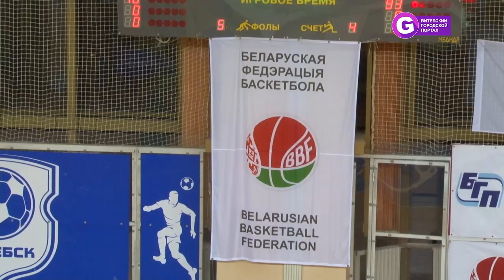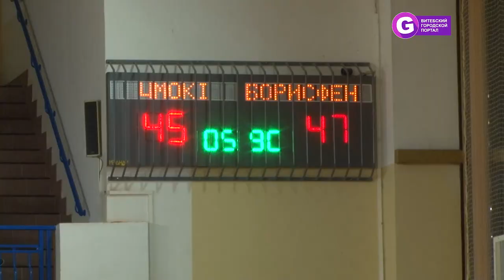Кубок Республики Беларусь по баскетболу в Витебске 2018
Кто не играет в баскетбол? Сколько человек в баскетбольной команде? Что кричат болельщики во время игры? Мы много чего узнали во время Кубка Республики по баскетболу. Если вас там не было - не беда! Смотрите видео!